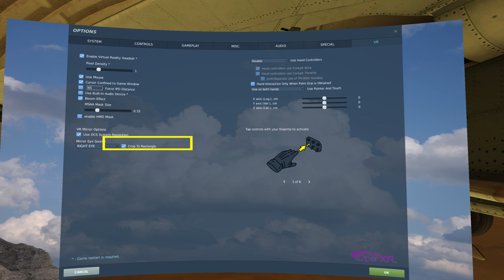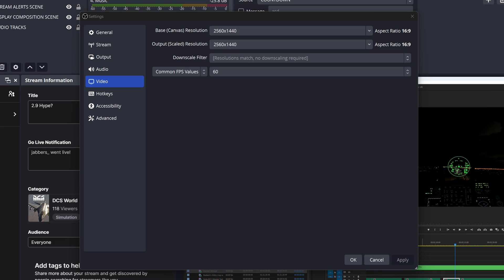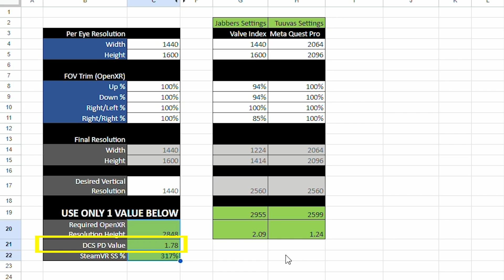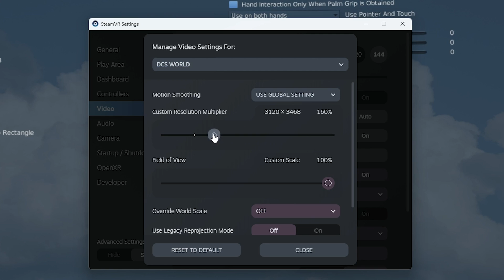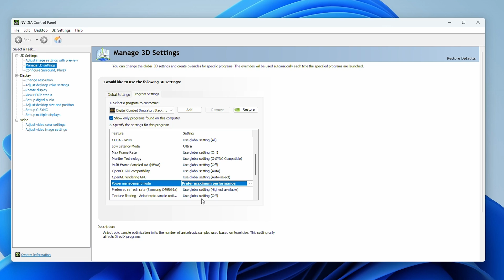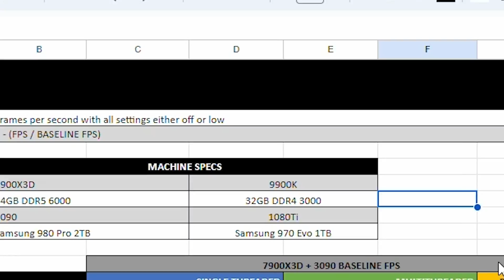How I 🔴Record INCREDIBLE looking dcsworld gameplay in vr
This video is a tutorial on how to record incredible looking DCS World 2.9 VR gameplay footage using OBS and some tips and tricks to go with it.

The last few videos I put out for DCS have all had gameplay footage VR.  They were all recorded in real time, not using a track or playback feature and from that, the number one question I got was “OK how do you do that?” So here it is.

In this video I go over all the OBS settings, DCS Settings, OpenXR Toolkit settings and Nvidia Control Panel settings you will need to mimic the clarity and quality found in my content.

00:00 - Intro
00:25 - My Gaming Setup
00:50 - Recording Goals Explanation
01:03 - What reduces Jitter?
01:22 - What helps with Clarity?
02:06 - What makes it Easy?
02:36 - OBS
02:55 - SS/PD/Res Calculator
03:48 - Settings for NO STEAMVR and NO OPENXR Toolkit
04:18 - Settings  for NO OPENXR Toolkit and HAVE STEAMVR
04:29 - Settings for OPENXR Toolkit
05:06 - OpenXR Toolkit FOV Settings
08:00 - NVIDIA Control Panel Settings
09:10 - DCS Settings Explanation
10:08 - Talking about performance stats for my next video (hopefully)